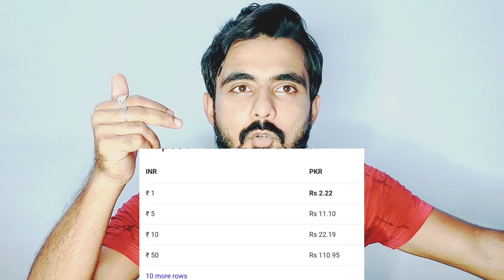Top 5 Highest Paid Actors Pakistan vs India | Lollywood vs Bollywood | Indian Reaction